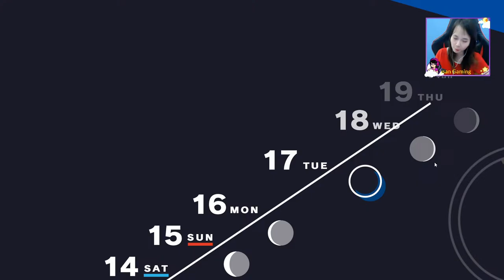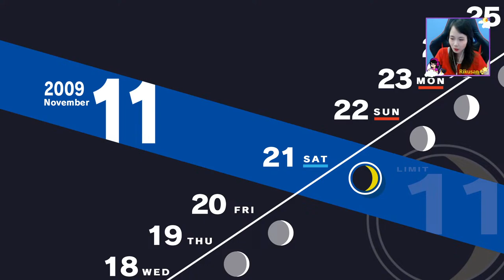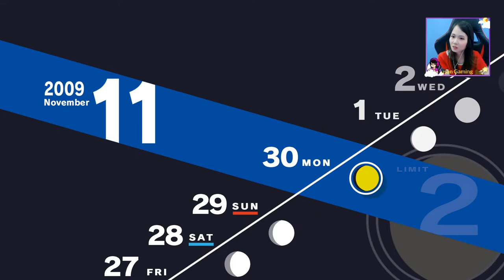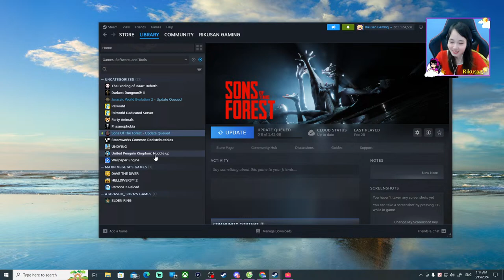SỰ THẬT VỀ RYOJI - PERSONA 3 RELOAD #24 (Thuyết Minh Full Tiếng Việt)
Ủng hộ Ri tại Momo APP TK: 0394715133 - DO THUY KIM NGAN (Nhớ báo cho Riku khi donate để Riku đọc nha)
NH ACB: DO THUY KIM NGAN - 31372817